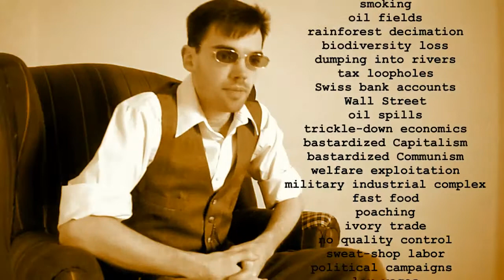The Basics: The Tragedy of the Commons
A brief summary of Garrett Hardin's "Tragedy of the Commons", with some explanation.